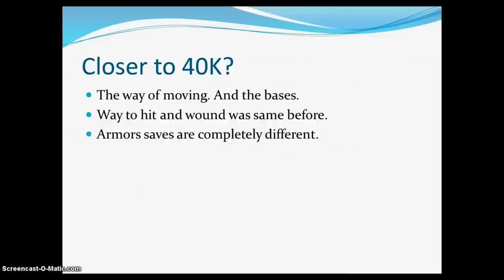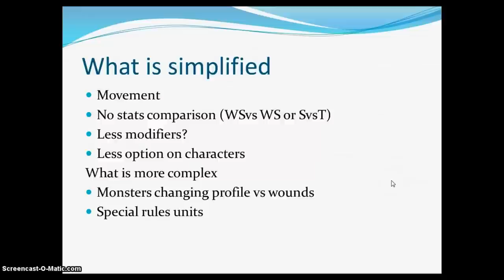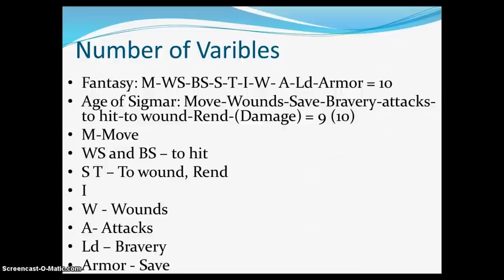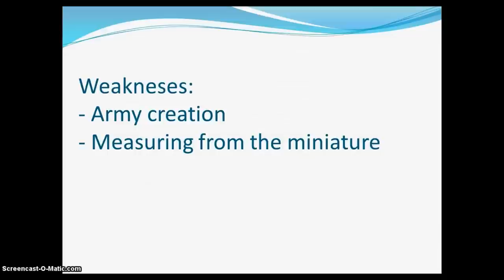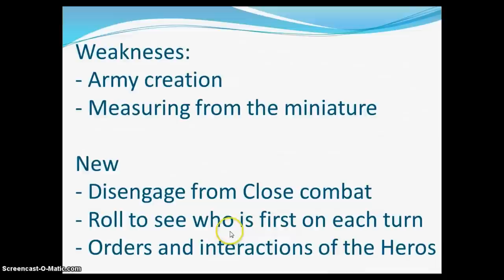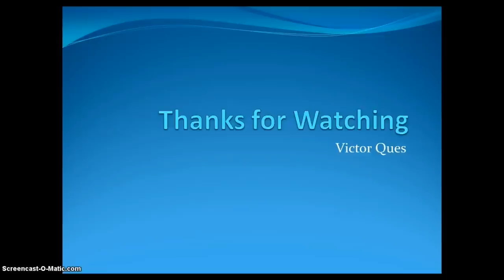Age of Sigmar opinion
Opinion about age of Sigmar, what I see is good and what need to be fixed.